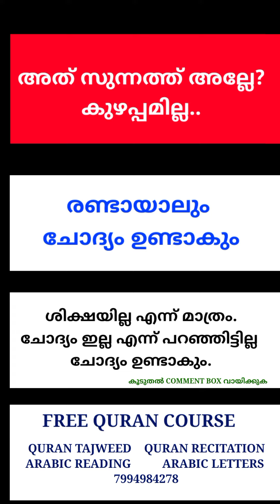നിർബന്ധം ഇല്ലല്ലോ? സുന്നത്ത് അല്ലേ ഉള്ളൂ? എന്ന് ചിന്തിക്കുമ്പോൾ......